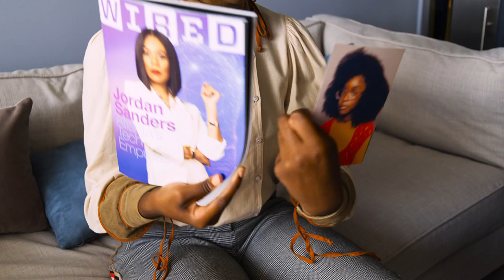Little trailer 1 HD1080p (APRIL 2019)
Little
Regina Hall ("Girls Trip") and Marsai Martin ("Black-ish") both star as Jordan Sanders — Hall as the take-no-prisoners tech mogul Jordan and Martin as the 13-year-old version of her who wakes up in her adult self’s penthouse just before a do-or-die presentation. Issa Rae ("Insecure") plays Jordan’s long-suffering assistant April, the only one in on the secret that her daily tormentor is now trapped in an awkward tween body just as everything is on the line. "Little" is an irreverent new comedy about the price of success, the power of sisterhood and having a second chance to grow up — and glow up — right.